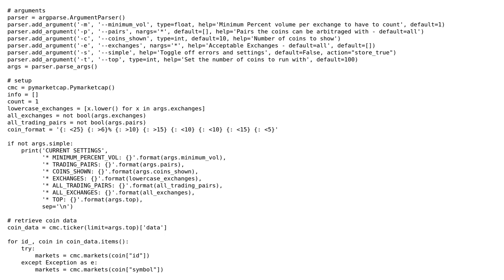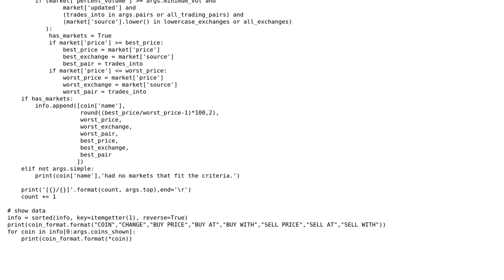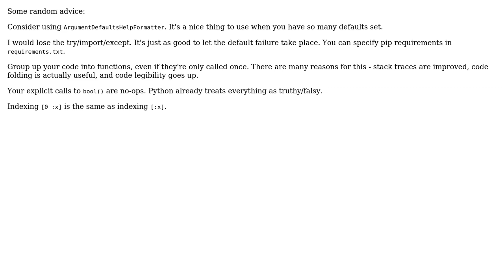Code Review: Python cryptocurrency arbitrage bot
With thanks & praise to God, and with thanks to the many people who have made this project possible! | Content (except music & images) licensed under CC BY-SA | Music | Images & others | With thanks to user user7903682 user Reinderien user Phrancis and the Stack Exchange Network Trademarks are property of their respective owners. You are responsible for your own actions.